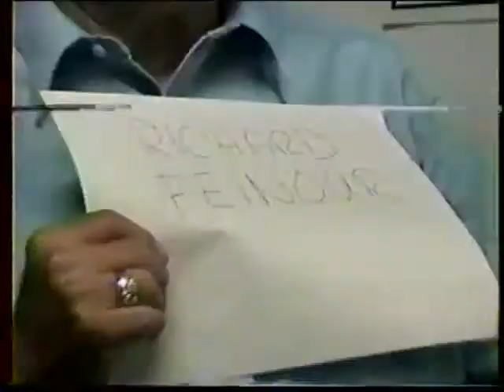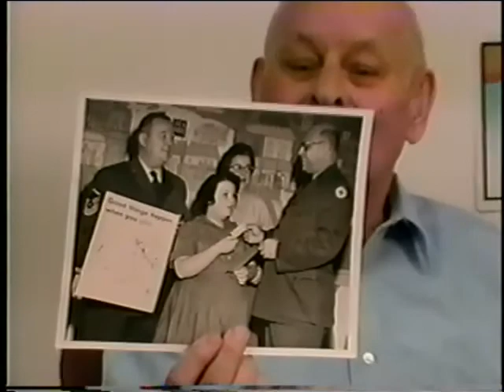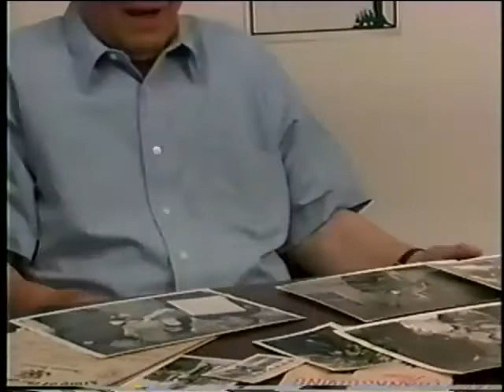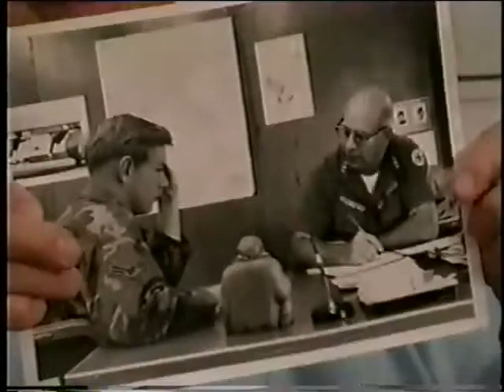Richard J. Feinour, Sr., Private First Class, US Army, World War Two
E-3 (Private First Class) Richard J. Feinour
DOB: 23 October 1920
Hometown: Allentown, PA
Place of Birth: Allentown, PA
Inducted: 16 July 1942
Discharged: 20 October 1944
United States. Army. Evacuation Hospital, 11th
Service injury: Yes
Interviewed by the Herkimer Fulton County Historical Society
16 October 2001
Being a hospital corpsman
Battle on Hill 609
Feinour, Richard J sr.
Casablanca
Algeria
Tunisia
Sicily
Sicily
Hill 609
Ebola
Dysentery
Malaria
Discharged in 1944 with colitis